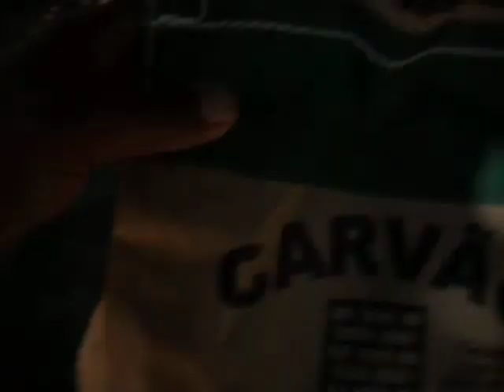PREPARANDO A CHURRAQUEIRA PRA....